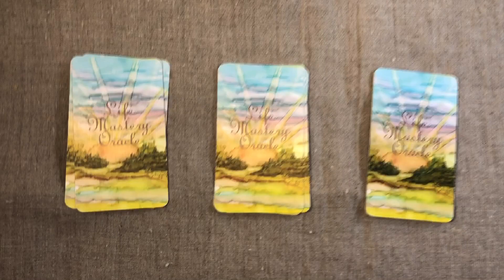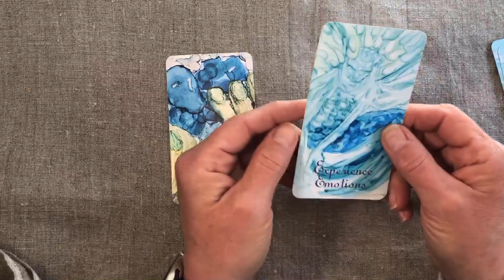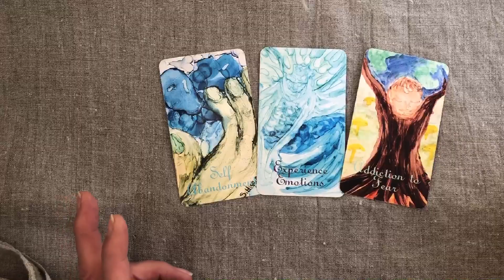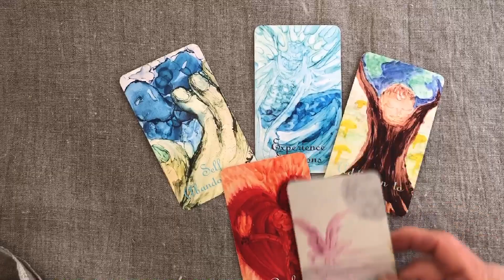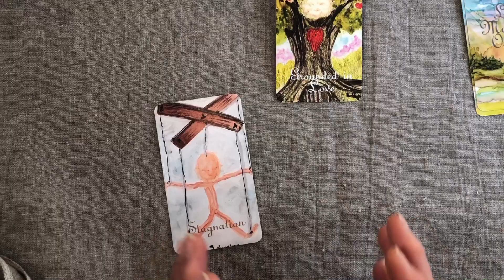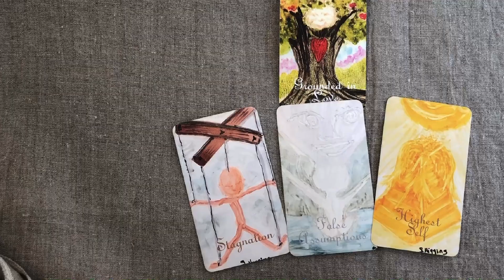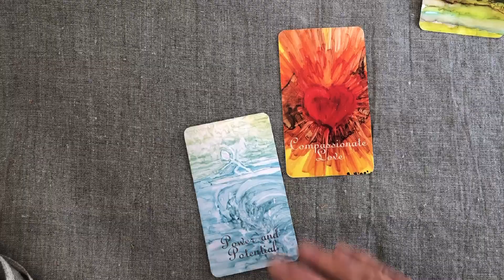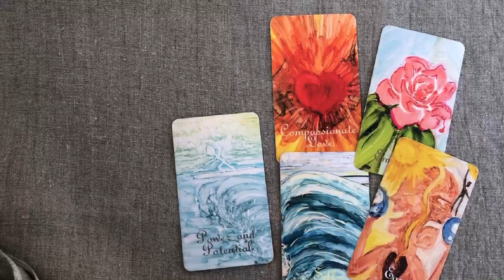Life Mastery Oracle Weekly Energy Update